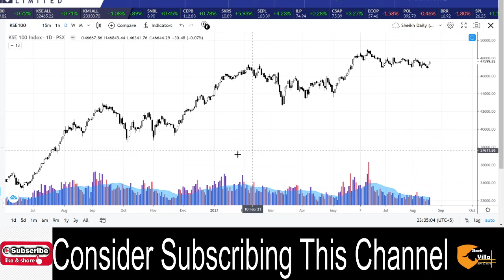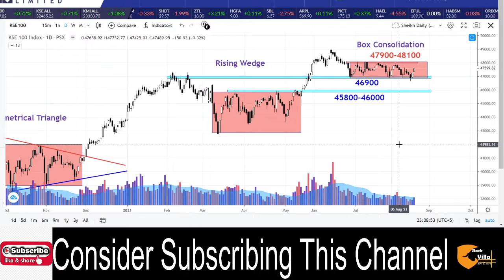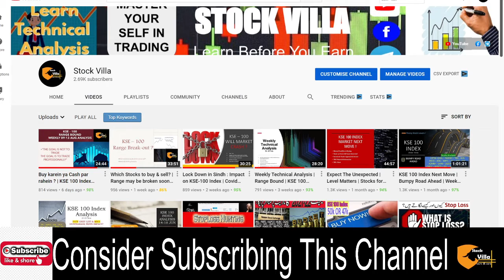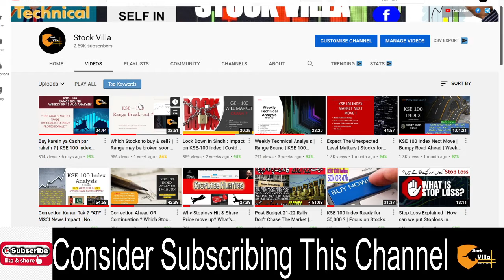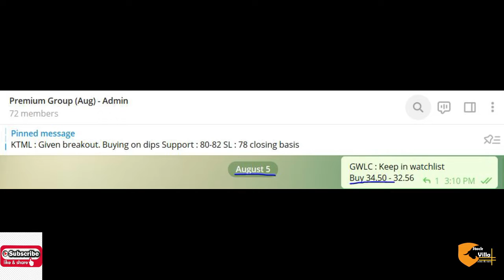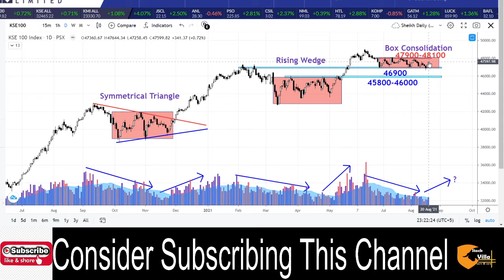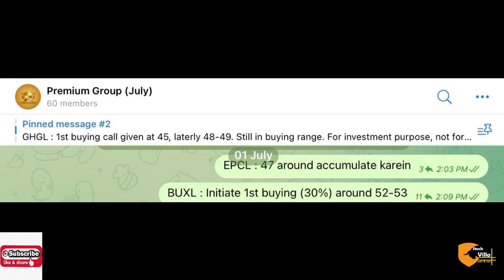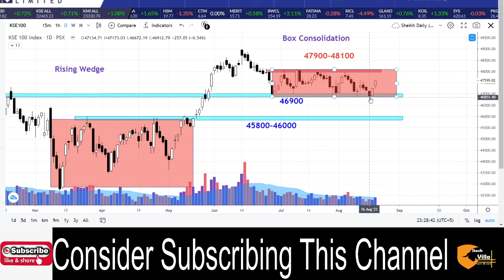Be choosy in Stock Selection | Main Board Stocks | Bulls Effort | Weekly Analysis of KSE 100 Index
KSE 100 Index Technical Analysis for 16 - 20 Aug 2021 and Important levels for Upcoming weeks.

You may apply for monthly Premium Group Membership @ Rs. 5000/- per month where you will get instant Buy and Sell Alerts and calls.
For more details, please leave your message at : 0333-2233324 on Telegram.

If you couldn't join the Telegram Group via links above, you may either save my number ( 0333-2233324 ) and send me text in private on TELEGRAM so you will be added OR you may search our group on TELEGRAM by the name of " Chat with Ahsan (Stock Villa) "

Technical Analysis
Ascending Triangle
Descending Triangle
Blue Chip
Blue Chip Stock
Trading
Investment
Cement Sector
Steel Sector
Chemical
PSX
IT Sector
Auto Sector
Refinery Sector
Textile Sector
Banks Sector
Food Sector
OMC Sector
E&P Sector
Fertilizer Sector
KSE100
Stocks
Shares
Bulls Vs Bears
Short
Long
Satta
Correction
Bull Market
Bear Market
Trend
Trend Line
Indicator
Year2020
Prediction2021
StockVilla